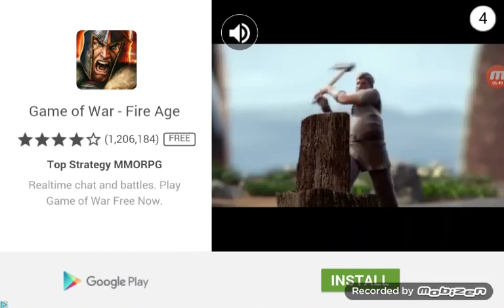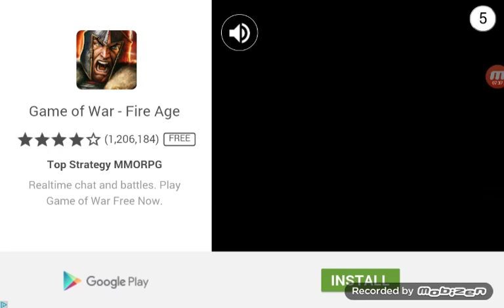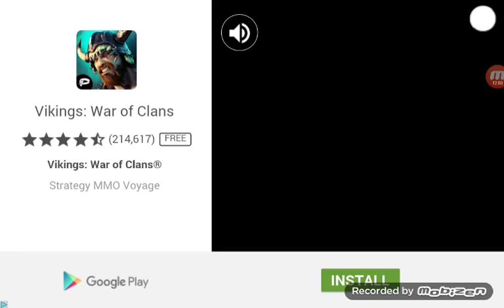SLITHER.IO Game play (Ft. POKEMAN1065 (not really ))